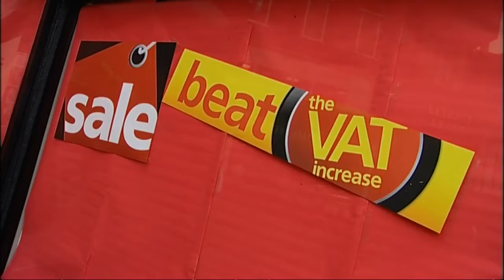Clarke does not rule out tax rises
The shadow business secretary Ken Clarke has admitted the Tories may have to raise taxes to cut the UK's spiralling deficit.